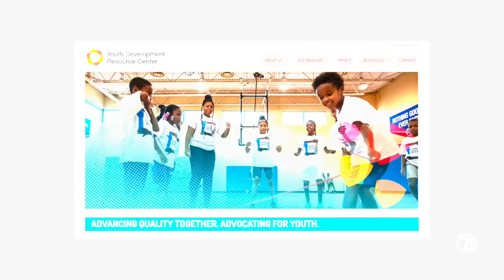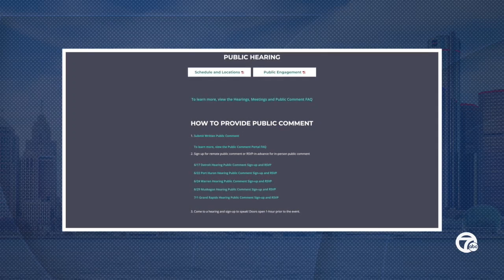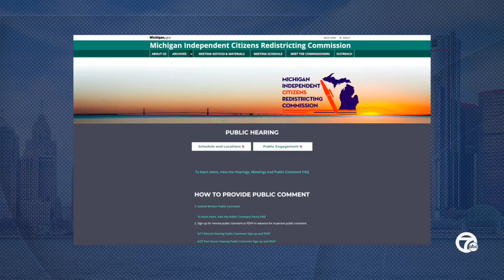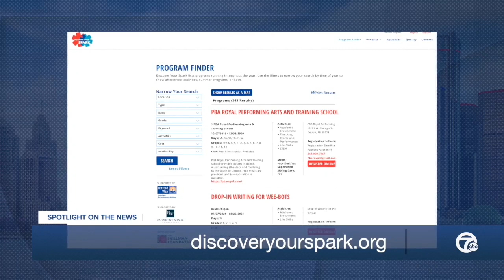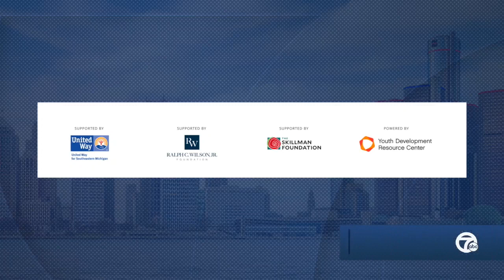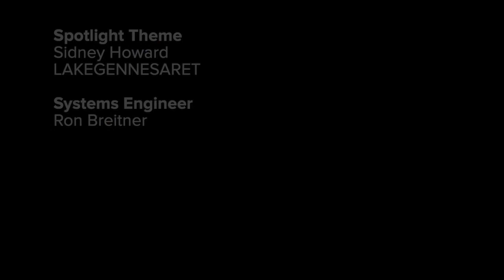SPOTLIGHT ON REDISTRICTING AND YOUTH